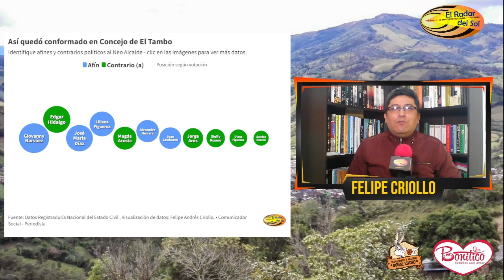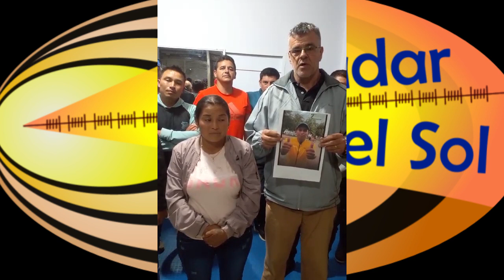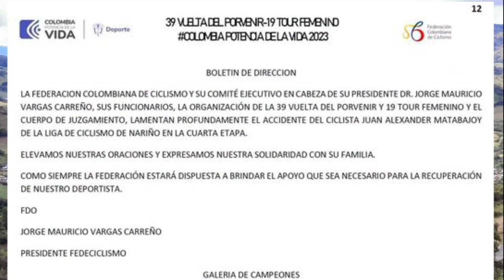¿Tiene mayoría el Alcalde electo en El Tambo? Así quedó conformado el Concejo de El Tambo, Nariño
Abordamos dos temas: los últimos acontecimientos políticos de El Tambo, Nariño. Con cambios significativos en la conformación del Concejo Municipal, nos preguntamos: ¿Qué impacto tendrán estos cambios en la política local? ¿Quiénes son los nuevos concejales y qué alianzas se están formando?

Por otro lado, la solidaridad del mundo del ciclismo continúa tras el grave accidente que sufrió Alexander Matabajor durante la Vuelta del Porvenir. Los detalles aún están emergiendo, y nos comprometemos a ofrecerles actualizaciones a medida que se disponga de más información.

No olviden visitar la publicación de "El Radar del Sol" para una visualización de datos completa y detallada de los resultados por partido y candidato, así como un análisis profundo de las implicaciones políticas, en: